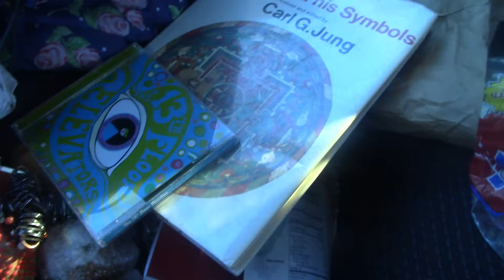ag's different means of survival...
and now i'm home...
13th floor elevators, carl jung, Jesus, fucked up orgonite pyramid, shitty smoothie, keyboard
music to listen to, music to make
i've been eating spinach consistently for the past 5yrs
paranoia leads to anxiety leads to physical problems
once i leave this body, i will always be in the spirit realm
materialism is quite a distraction
bought a fairly expensive book that i got super cheap @ the goodwill
hinduism is all about oneness
what if i'm a hindu christian (impossible!)
smoothie mustache
so glad you didn't honk, person behind me
plenty of females on the road, so expect bad driving
hobby lobby is a christian business, no barcodes
way cooler if they didn't allow cell phones (alas)